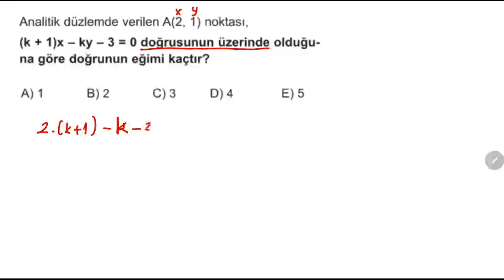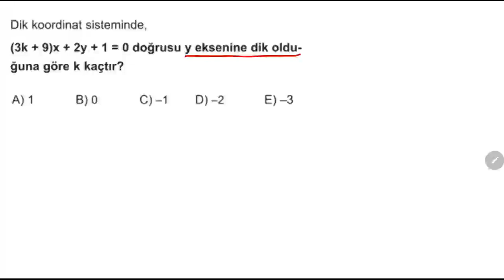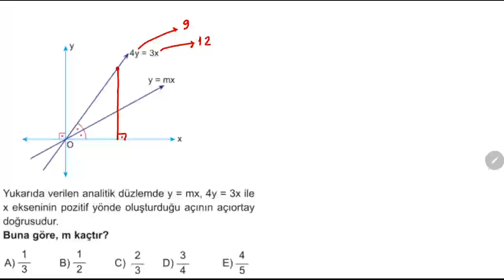Analitik Geometri - Doğrunun Analitik İncelenmesi Öğreten Test 2